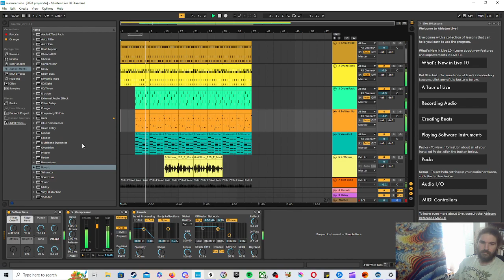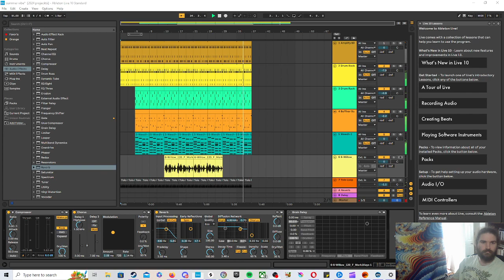A NICE SUMMER VIBE TYPE BEAT (WORK IN PROGRESS)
Made with Ableton live.